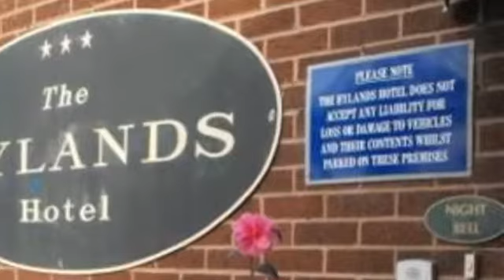Hylands Hotel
The Hylands Hotel is conveniently located for both leisure as well as business. Guests will find the hotel situated near a variety of restaurants, cinemas and shops along with other Coventry hotels. The center of town is just a five minute walk away. The bus station is only a ten minute walk from the Hylands Hotel, making it easy for guests to get around town and see all of the attractions and sights in Coventry. The airport is only a short drive from the hotel property.